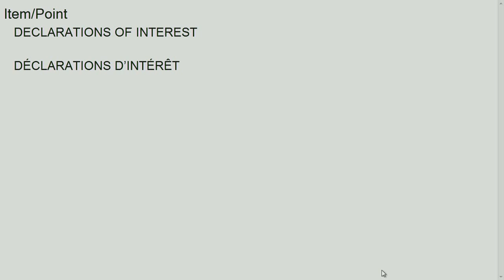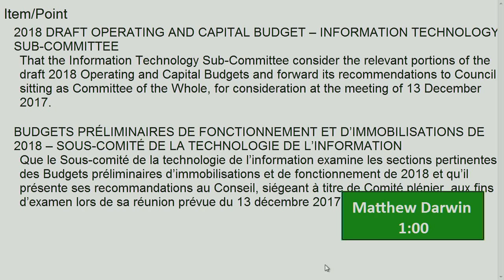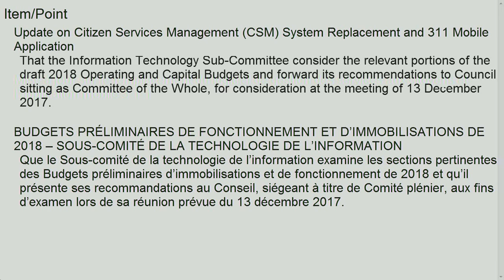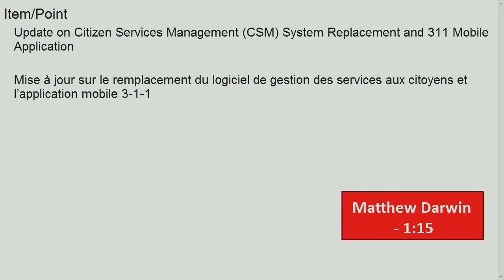29 Nov 2017 - IT Sub-Committee/ Sous-comité de la technologie de l'information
Information Technology Sub-Committee – November 29, 2017 – Audio Stream

Réunion du Sous-comité de la technologie de l'information – le 29 novembre 2017 – flux audio